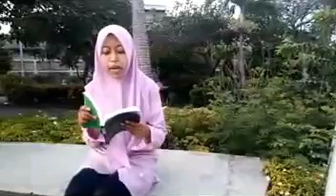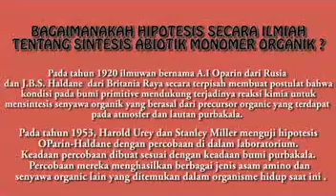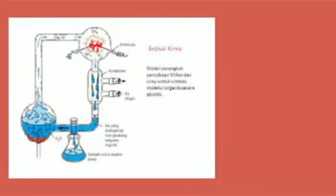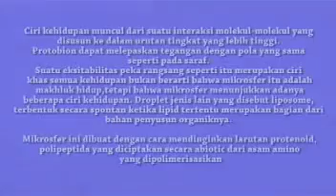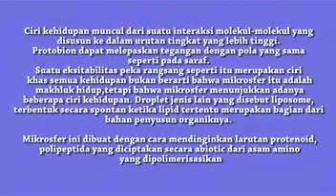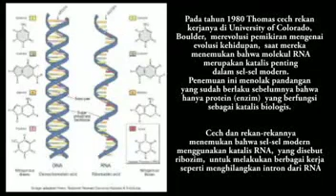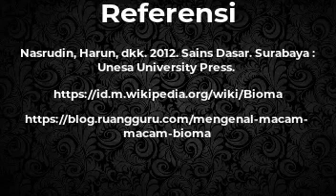Keanekaragaman Mahkluk Hidup dan Persebarannya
Keanekaragaman Makhluk Hidup dan Persebarannya
~Sintesis Monomer Organik
~Protobion dan ciri kehidupan
~ RNA menjadi bahan genetik yang pertama

By kelompok 5 PPKN 2016 A
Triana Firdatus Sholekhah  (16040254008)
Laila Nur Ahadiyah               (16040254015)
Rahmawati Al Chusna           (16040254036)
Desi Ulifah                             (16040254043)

Selamat menyaksikan
Semoga bermanfaat